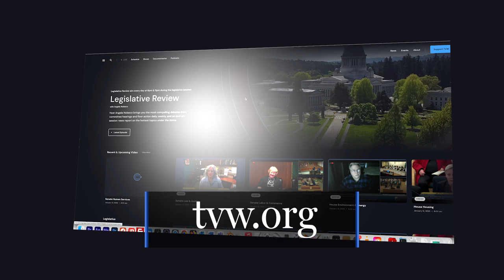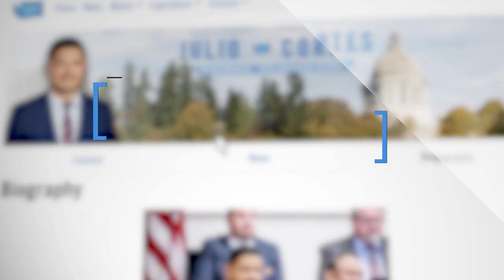Rep. Cortes: Legislative priorities and how to participate in the legislative process.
Rep. Julio Cortes, D-Everett, talks about his experience as a new legislator, his legislative priorities, and how to participate in the legislative process.